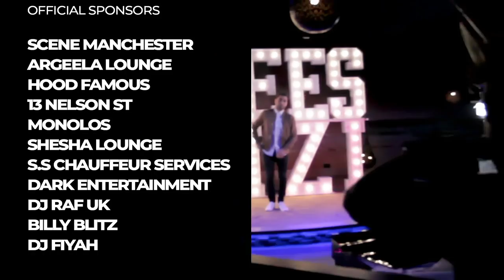Nur El Ain - NAFEES & RAMZI | Official Music Video | 2018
Nafees & Ramzi

Director                  Shebby
D.O.P                      Abdul
Video Production Signature Shots

Music Production  Ramzi

Lyrics  Nafees, Yazz, Ramzi & Darren